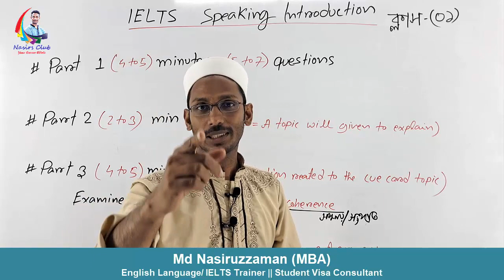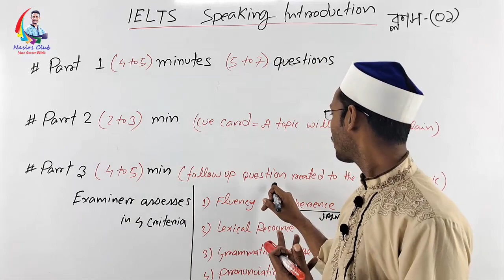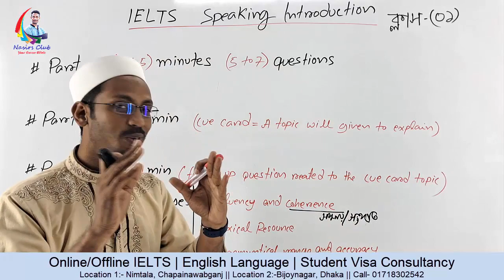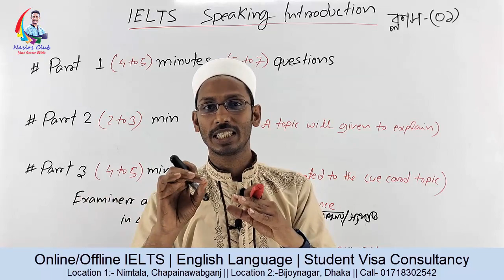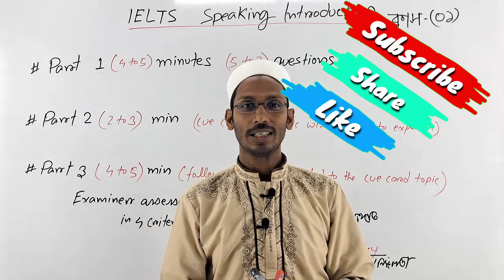IELTS Speaking Test || Speaking Part Explanation || Introduction Class 1